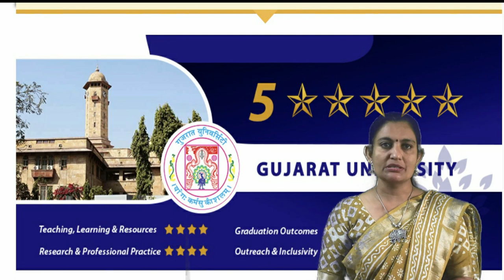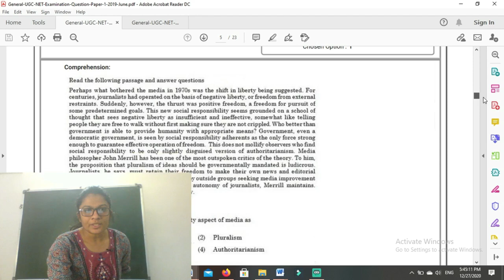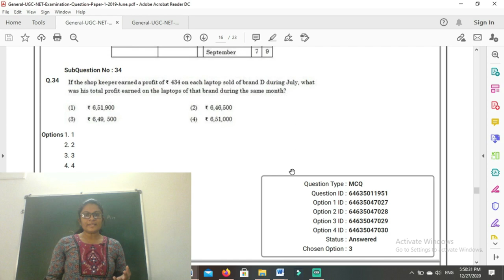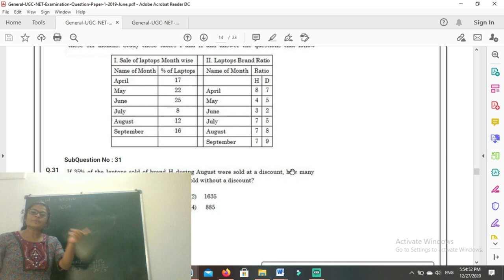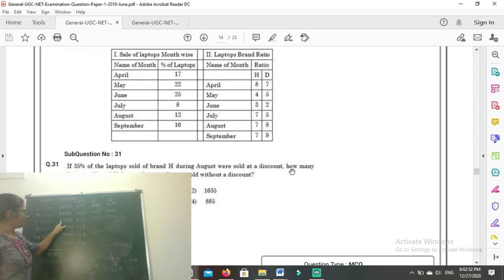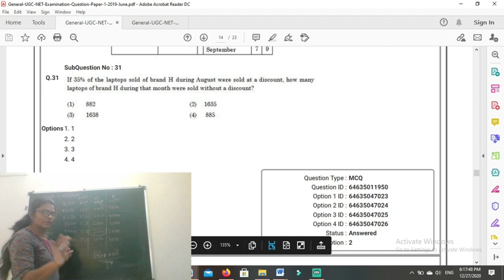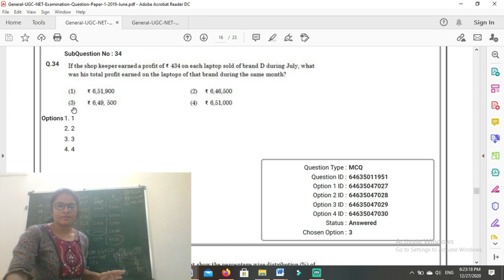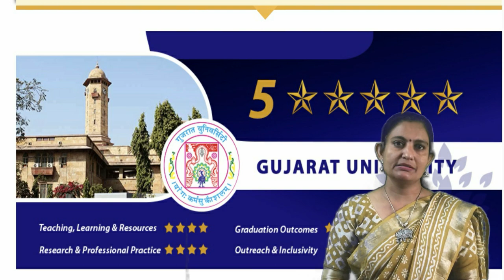PRARAMBH NET/GSET LECTURE SERIES - Data Analysis - By Dr. Ankita Kathiriya